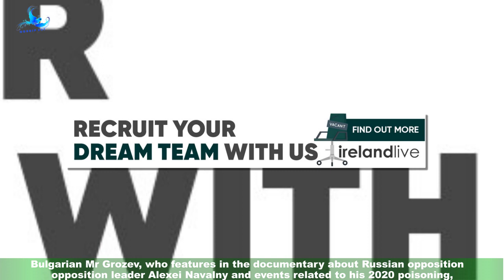Navalny filmmakers dedicate Bafta to risk’ journalist Christo Grozev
The filmmakers behind Navalny have dedicated winning the Bafta documentary award to investigative journalist Christo Grozev. Bulgarian Mr Grozev, who features in the documentary about Russian opposition leader Alexei Navalny and events related to his 2020 poisoning,claimed before the ceremony he and his family were not allowed at the event due to being a “security risk”.